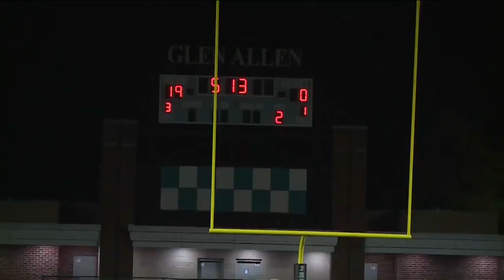Glen Allen beats J. R. Tucker 54-6